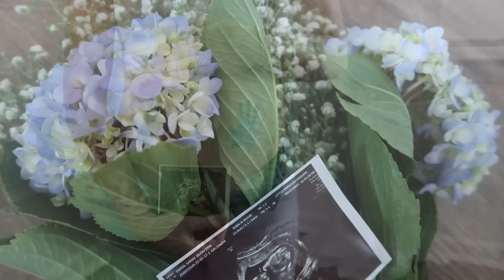GENDER REVEAL! Baby #3 Boy or Girl?! | soon to be mom of 3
In today's video, I share our gender reveal for baby number 3! We were honestly in shock and so excited!!! If you're new here, my name is Sarah and I am a mom of 2 toddlers, who were 2 under 2 just a few short months ago. Their age gap is 17 months apart! I am currently 19 weeks pregnant with baby number 3! I am a stay at home mom/part time working mom and military wife. Thanks so much for taking the to watch a glimpse into my day and supporting my video with a like! I hope you enjoy!

17 WEEKS PREGNANT! | soon to be mom of 3 DITL military wife